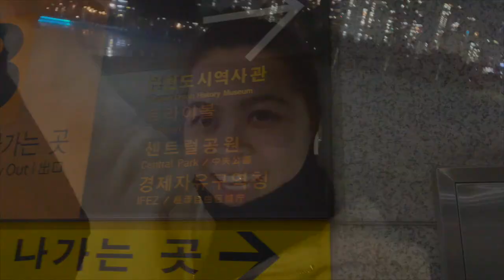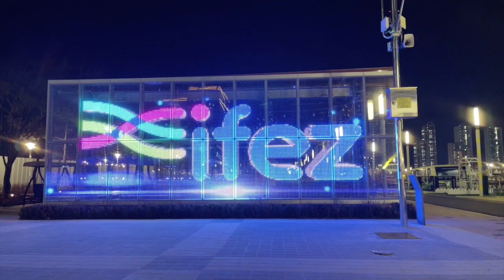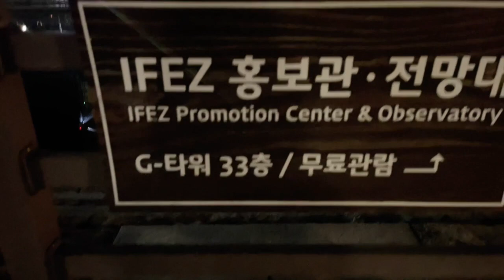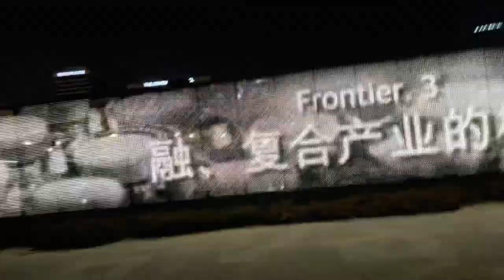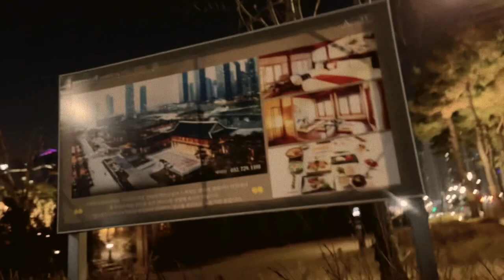INCHEON CENTRAL PARK (NIGHT VIEW) 🇰🇷🇰🇷🇰🇷🇰🇷